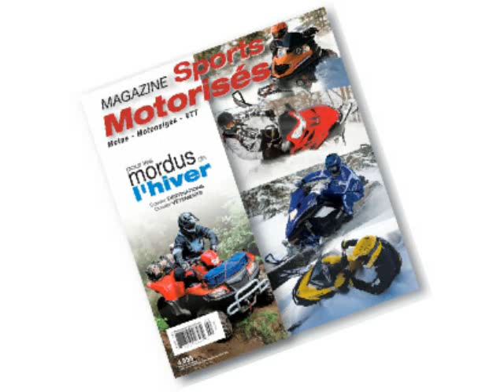AdmdQ.TV: Le Summit 2013 dans la poudreuse Snow Shoot West Y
Brett est ingénieur chez BRP et a travaillé à développer le nouveau Summit.  C'est un pilote exeptionnel et très gentil.  Le summit!!!  Wow!  Notre coup de coeur aujourd'hui.  Il y avait aussi David qu'on peut voir plus souvent pris dans 5 pieds et plus de neige...  Wow!